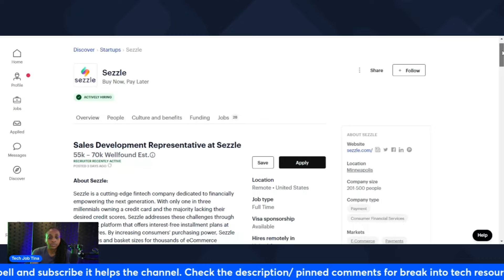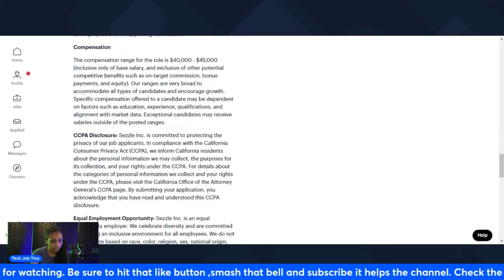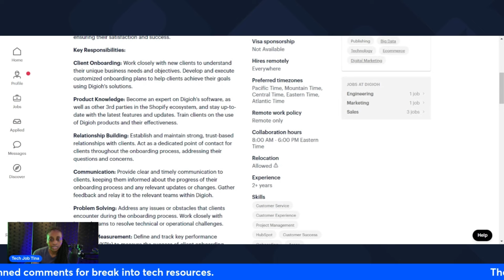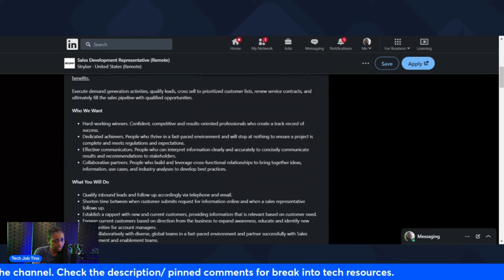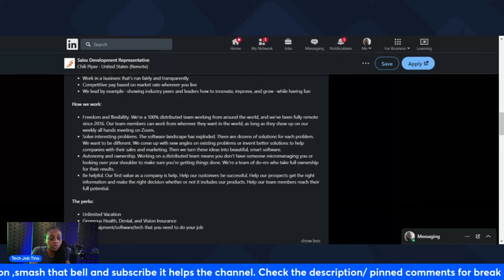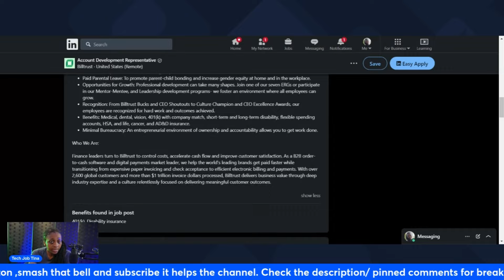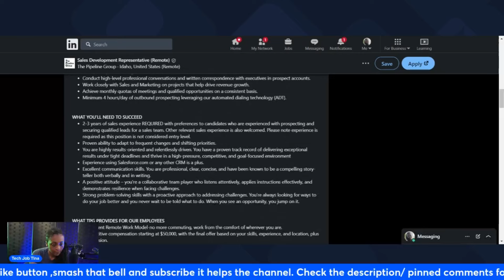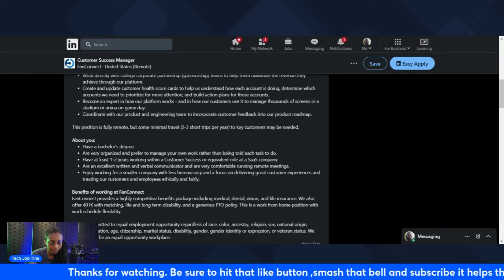Who's Hiring Tech Sales roles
Technology Sales (The course I took) 💪🏾

💰Get started in tech sales today with Glencoco
work from home on your own schedule as a self employed SDR.

⭐⭐ Resources to help you succeed below ⬇⬇⬇
Each course has free introductory course videos to help you decide your path.

work from home on your own schedule
Grow you youtube channel with Sprizzy
The time to upskill is now!! 💪🏾💪🏾💪🏾
I did this video with Stream Yard.
Leaders are readers! Getcho book game up with
Audible !📚📚📚
Research tech sales salaries and companies here on RepVue💰💰💰